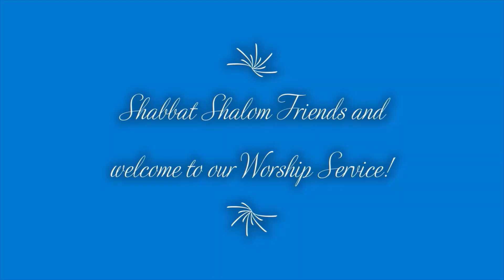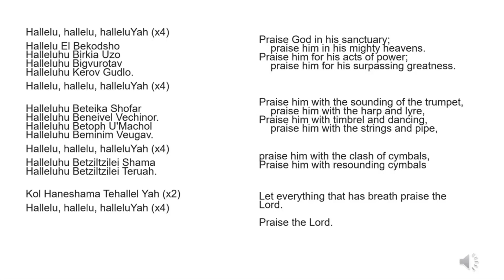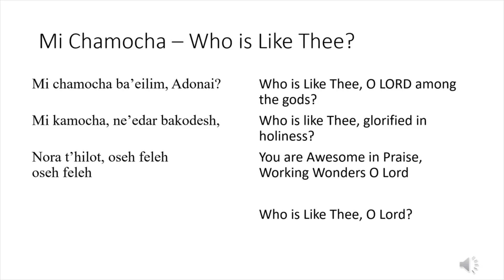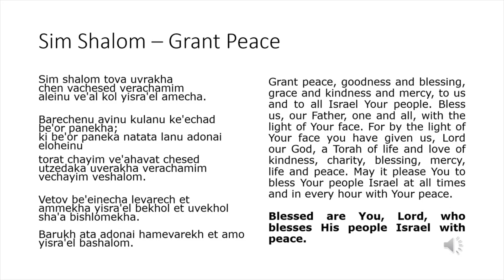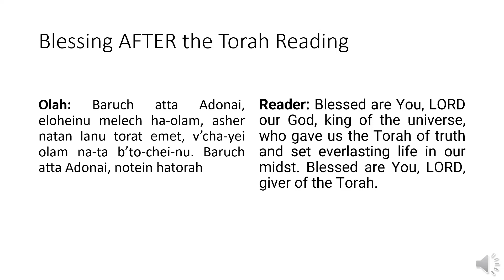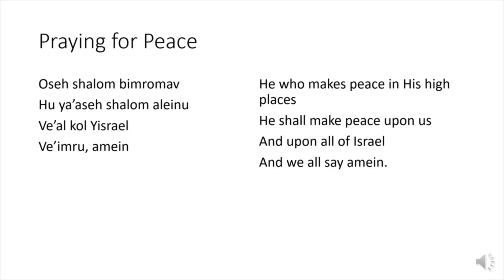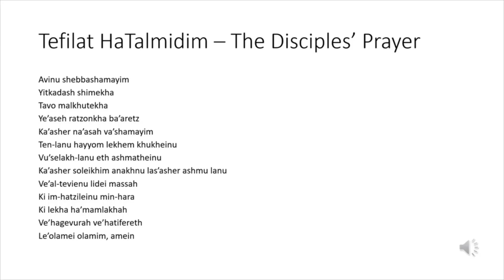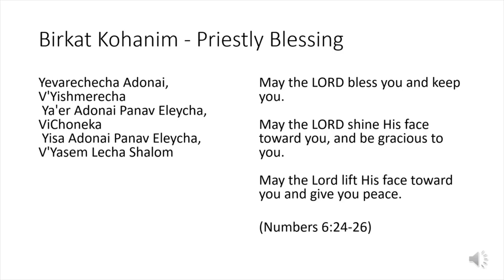Shabbat Liturgy and Sermonette/ Parashah Beha'alotcha